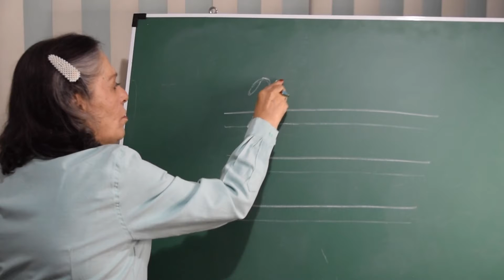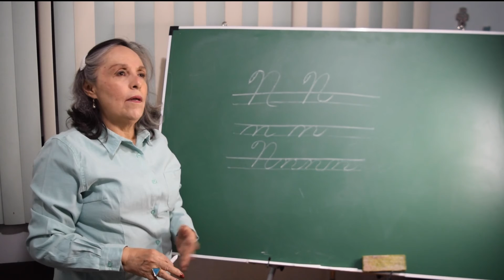Letra N | Cursita empieza a escribir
Serie de cuentos, anécdotas y clases en línea de escritura en letra cursiva tipo palmer, español y matemáticas para niños de maestros y niños de primaria por la Maestra Esperanza, Rocío y/o Chavina